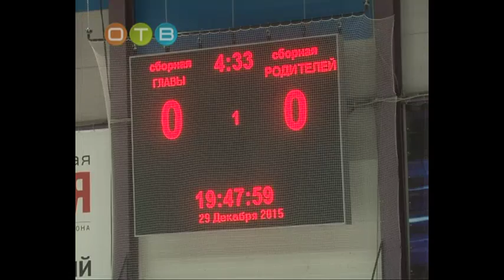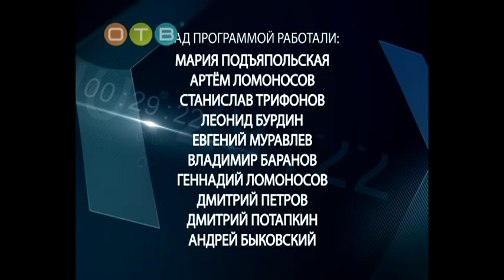Время спорта 11 01 2016